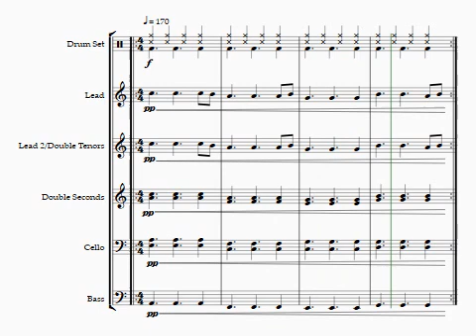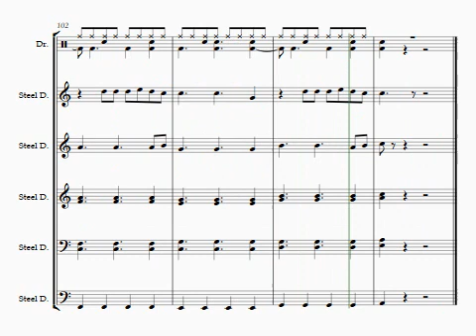Burn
Burn by Ellie Goulding, arranged for Steel Pan Ensemble.